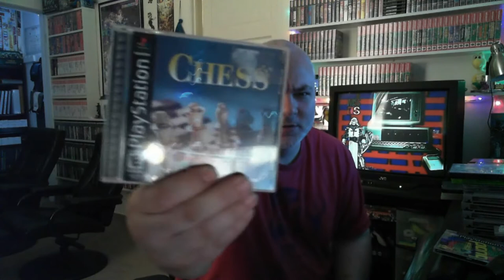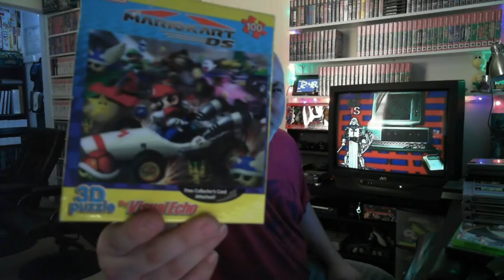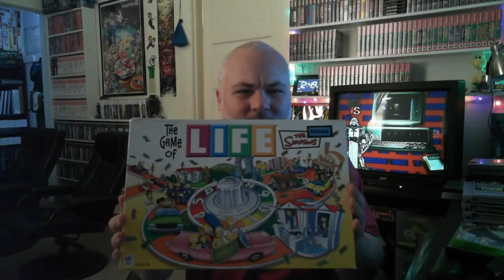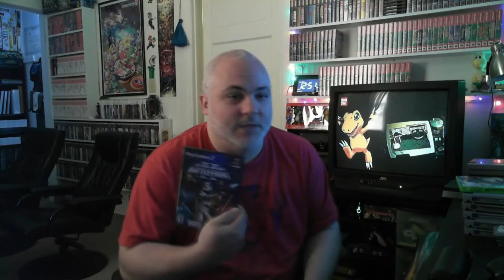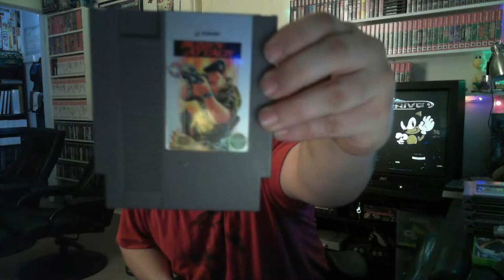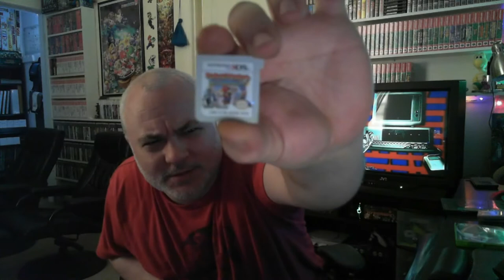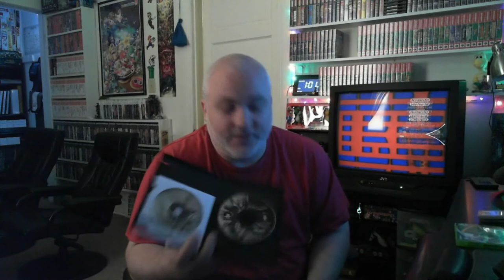Game Hunting 4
Here is this weekend at Goodwill and the Flea Market. Nintendo,SNES and PS1 games galore!